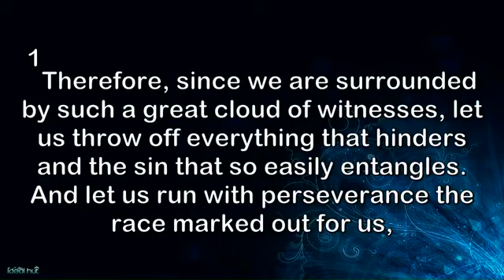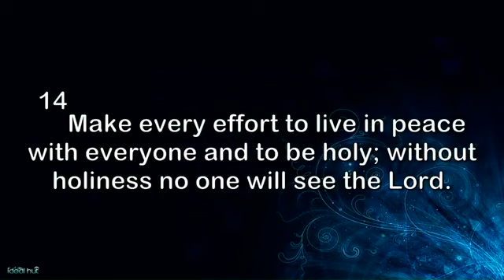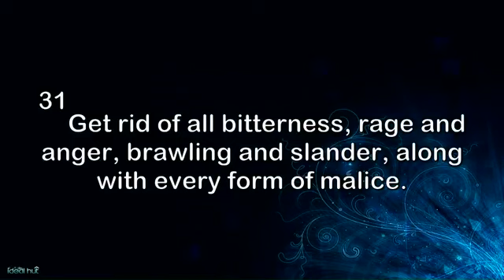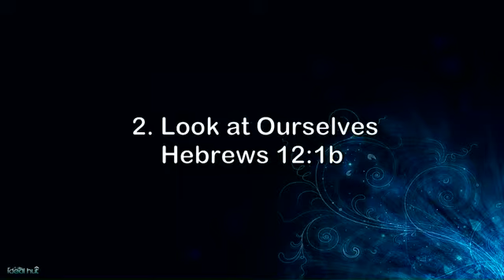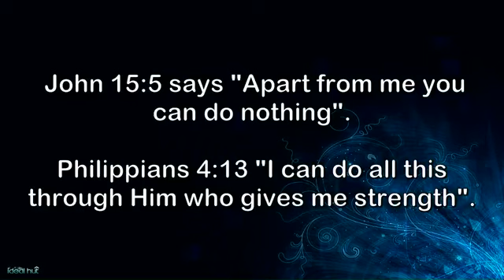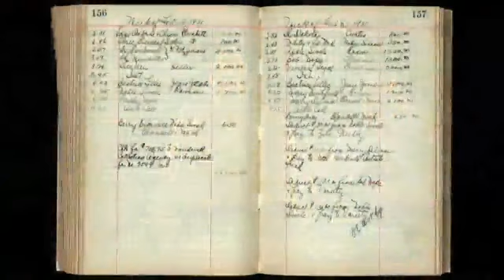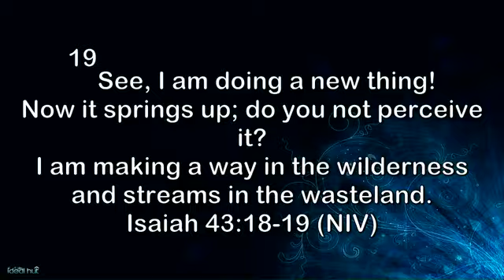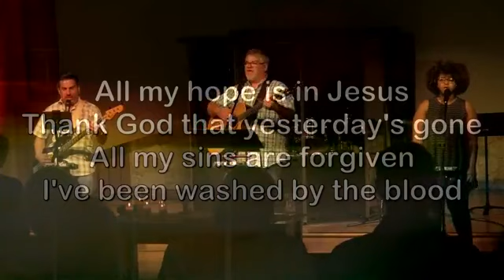"Bitterness or Betterness"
Message by Craig Wilson